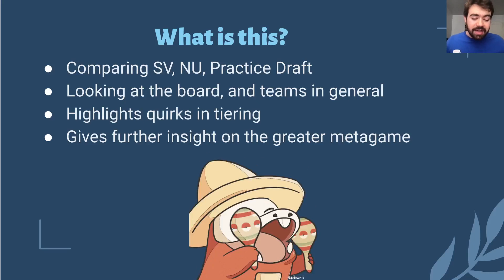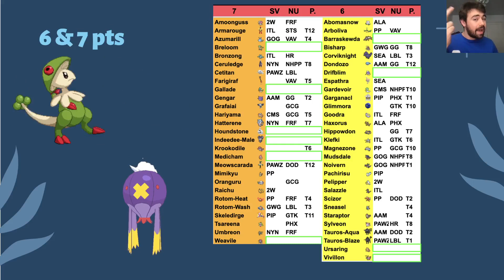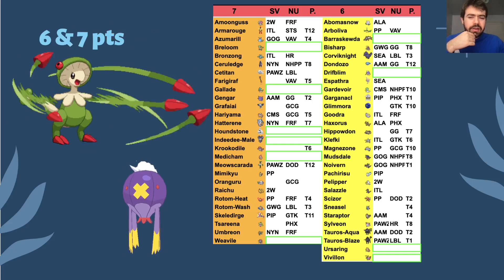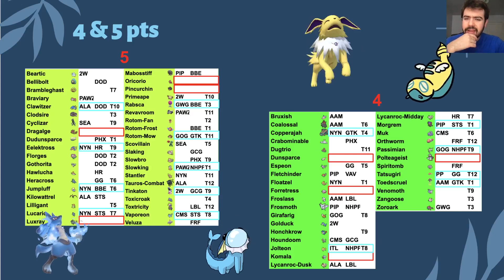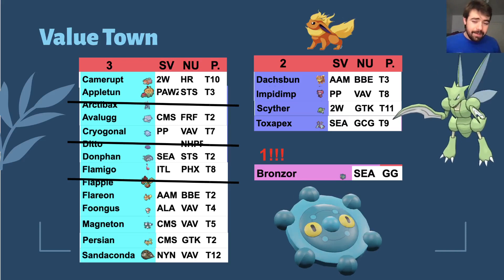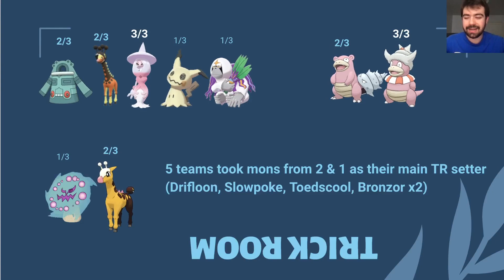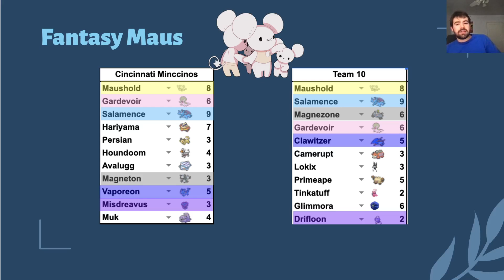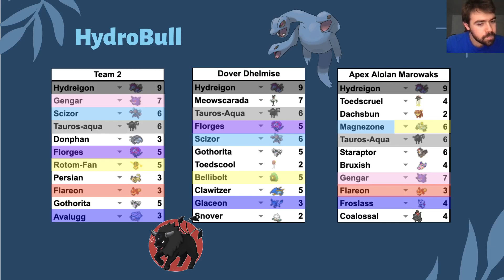The Early Paldea Draft League Meta